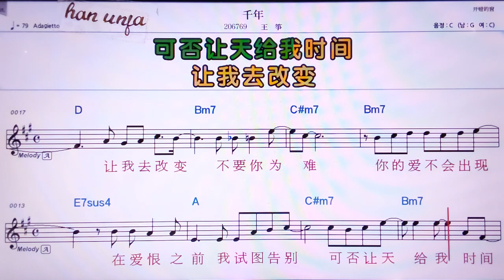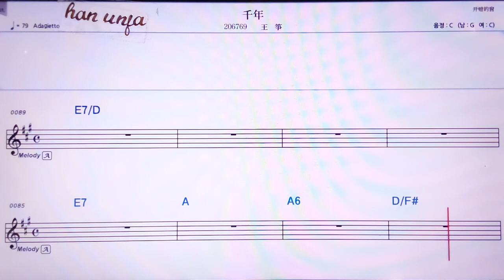💖치앤니앤/왕찡 👍MR,노래방, 악보, 코드,Karaoke With Sheet Music